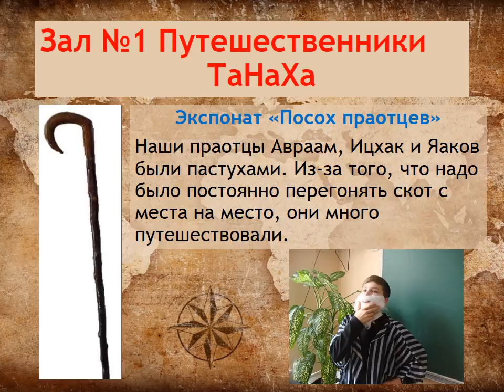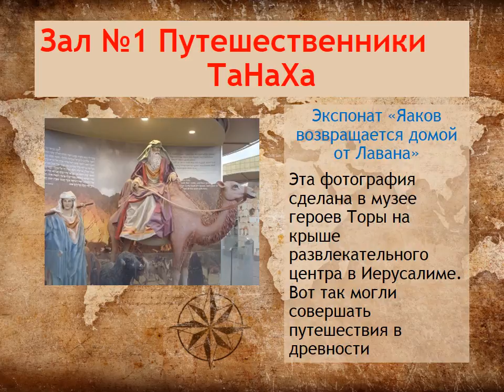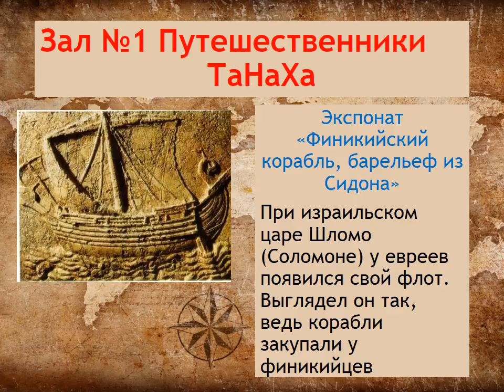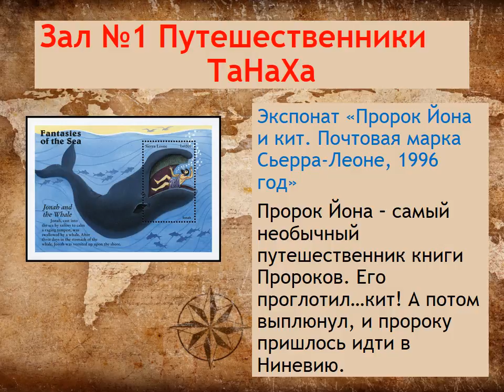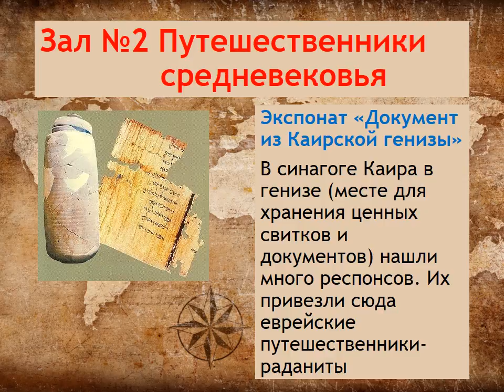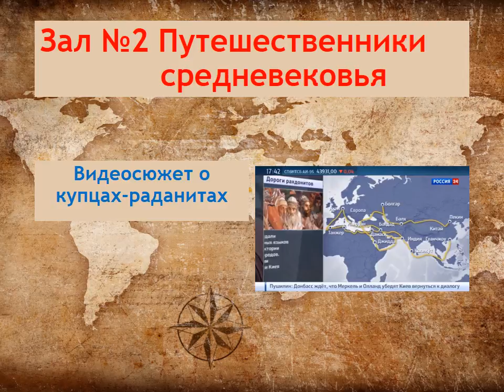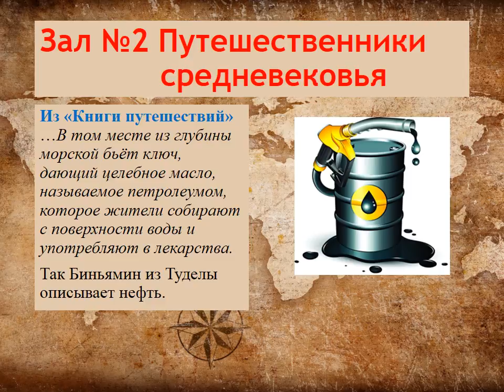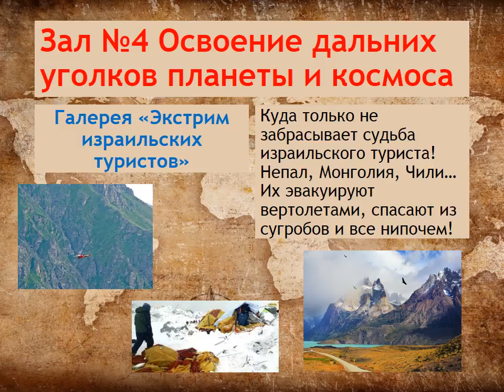Музей "Еврейские путешественники". Команда Звулун, Николаев